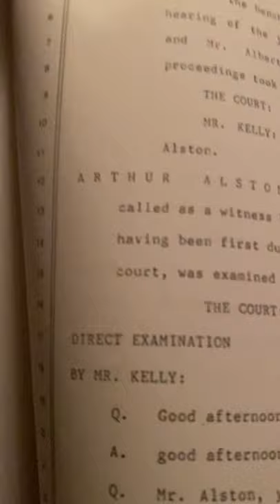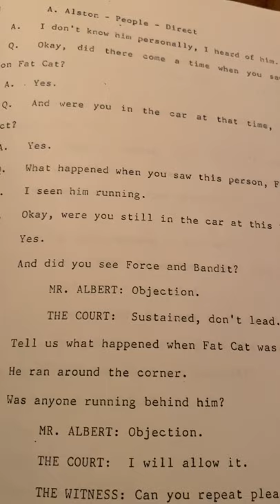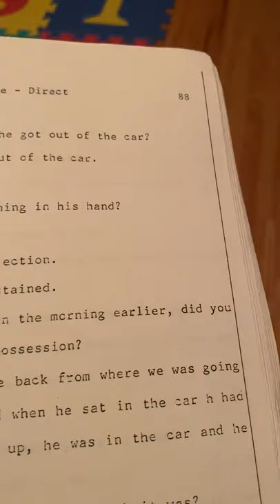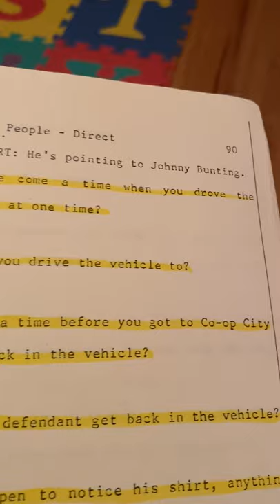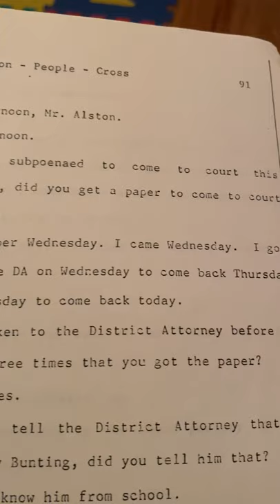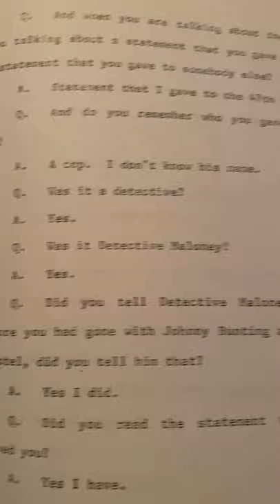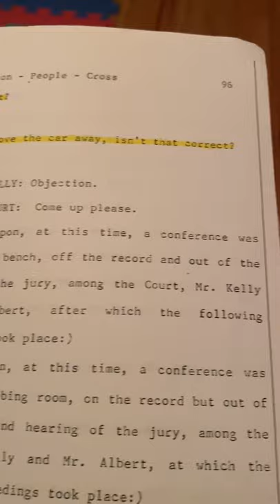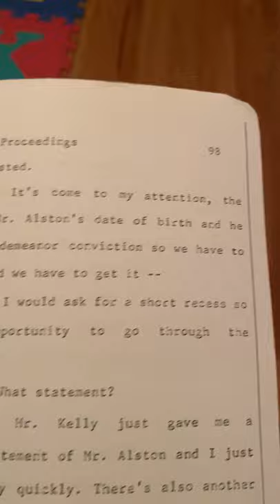Choke No Joke transcripts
Read it yourself